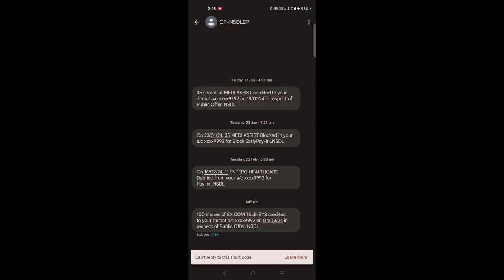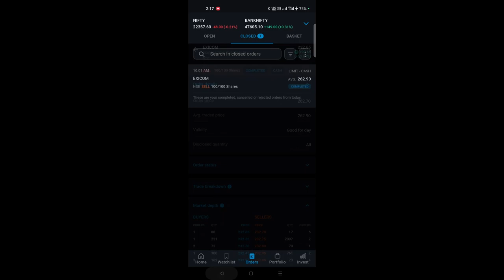EXICOM IPO 86% RETURN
Welcome to AssistisLive! – Your Ultimate Gaming Destination!

🎮 About Us:
Dive into the heart of gaming with AssistisLive ! We're a passionate community of gamers dedicated to bringing you the best in gaming content. From epic playthroughs and strategy guides to hilarious Let's Plays and insightful reviews, we've got it all covered.

🕹️ What to Expect:
- **Let's Plays:** Join us on thrilling adventures as we explore the latest and greatest games. Whether it's the hottest AAA titles or hidden indie gems, we play them all with enthusiasm and humor.
- **Guides and Tips:** Level up your gaming skills with our in-depth guides and tips. From mastering complex strategies to unlocking secret levels, we've got the inside scoop to help you conquer any game.
- **Reviews:** Get the lowdown on the newest releases and timeless classics. Our honest and detailed reviews will help you decide which games are worth your time and which ones to skip.
- **Live Streams:** Join us in real-time for live gaming sessions, Q&A, and interactive fun. It's the perfect way to connect with fellow gamers and be part of the action.

👾 Why Assistislive! ?
- **Passion for Gaming:** We live and breathe gaming. Our team is comprised of avid gamers who are always on the pulse of the industry, ensuring you get the latest and greatest content.
- **Community First:** [AssistisLive] is more than just a channel – it's a community.
- **Diverse Content:** Whether you're a hardcore gamer or just enjoy a casual gaming session, there's something for everyone at [AssistisLive]. We cater to a wide range of gaming interests and preferences.

Specs :-
Graphics - NVIDIA GrForce GTX 1060 6GB

Get ready to embark on an epic gaming journey with AssistisLive. Press start, and let the adventure begin! 🚀🎮